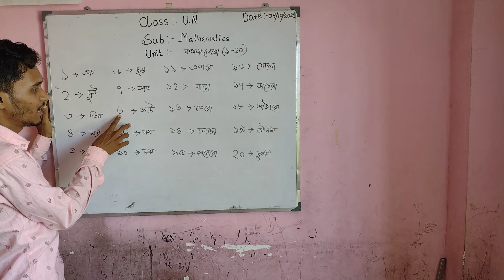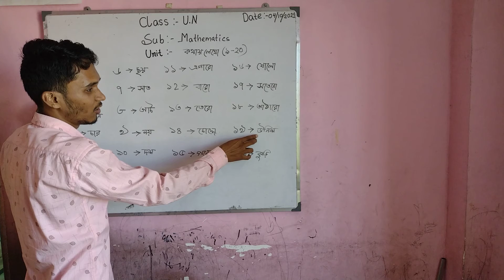U.N :: MATHEMATICS - কথায় লেখ ১ থেকে ২০